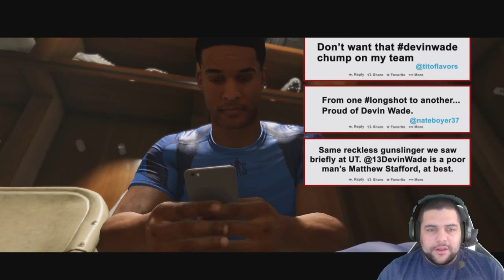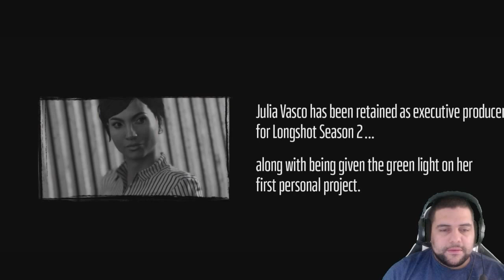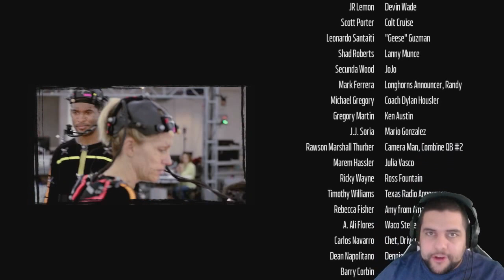WAIT UNDRAFTED? [MADDEN 18] [LONGSHOT EPISODE #8]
GO SUPPORT

XxIMDATRUTH54xX

PSN:XxIMDATRUTH49Xx
XB1:XxIMDATRUTH54
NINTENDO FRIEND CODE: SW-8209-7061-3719